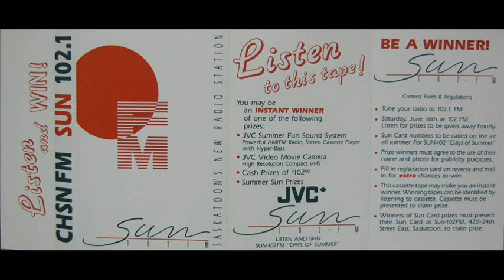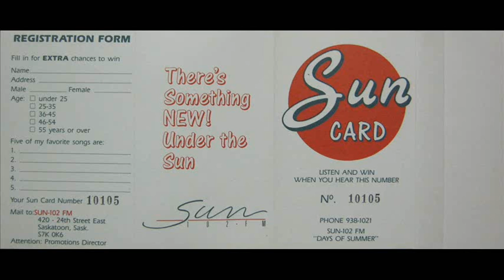Sun 102 FM (CHSN) Contest Promo Tape (1990)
This is a tape promoting a contest held by Sun 102 FM (CHSN) in Saskatoon, Saskatchewan, upon its launch in 1990.
Sun 102 later became "102.1 The River", and then CKOM FM 102 in 1998, after CKOM switched from AM 650. CKOM eventually became Rock 102 in 2002, under the call letters CJDJ, and CKOM went back to its former AM position, with a talk radio format.
CHSN and the name Sun 102 are now operating in Estevan, Saskatchewan.